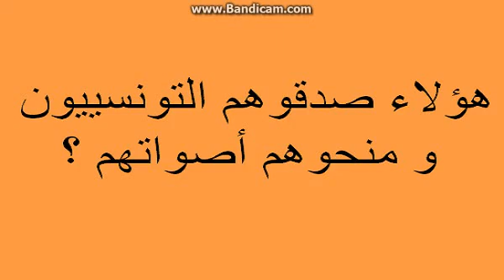Les promesses n'engagent que ceux qui y croient